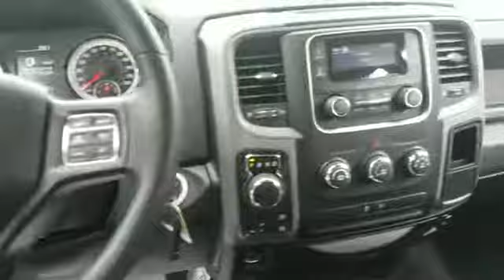2017 Ram 1500 Tradesman Westbury, Queens, Brooklyn, NYC, Long Island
2017 Ram 1500 Tradesman Westbury, Queens, Brooklyn, NYC, Long Island